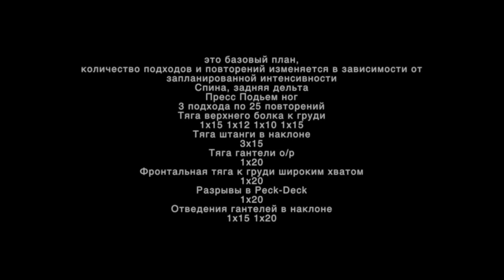VancheZz Vegan Power!!! Иван Попретинский фитнес бодибилдинг спина, задняя дельта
Иван Попретинский Ivan Popretinskiy
Поддержка канала (БОЛЬШЕ ПОЗНАВАТЕЛЬНЫХ РОЛИКОВ)
Альфа Банк номер карты: 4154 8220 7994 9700
‪#‎vanchezz‬‪#‎veganpower‬ ‪#‎rawpower‬ ‪#‎fitness‬ ‪#‎bodybuilding‬ ‪#‎windsurf‬ ‪#‎surfing‬ ‪#‎youtube‬‪#‎welcome‬ ‪#‎lovemylive‬ ‪#‎raw‬ ‪#‎rawsport‬ ‪#‎vegan‬